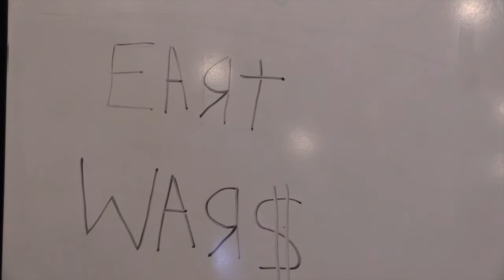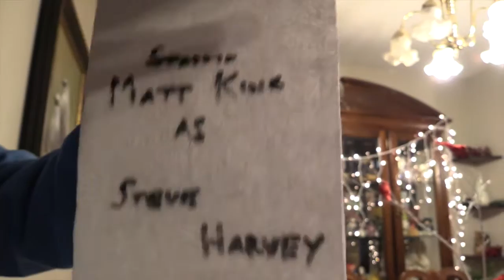Eart Wars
The winner of the 7th SunnyDance Film Festival, "Eart Wars" is a Disney-Channel-style Kung Fu Space Epic about a lone human who wakes up on a mysterious planet.

The SunnyDance Film Festival is a Sunnyvale FBC College Ministry event that combines a video scavenger hunt with making a TOTALLY RANDOM movie - all without any editing whatsoever!  Each team had a list of bonus features to try to include in their film - see if you can guess what they are!